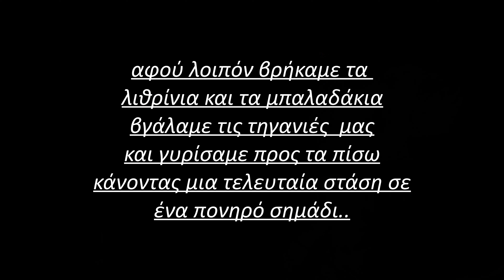Κοπάνα για ψάρεμα τέτοια μπουνάτσα δεν χάνεται